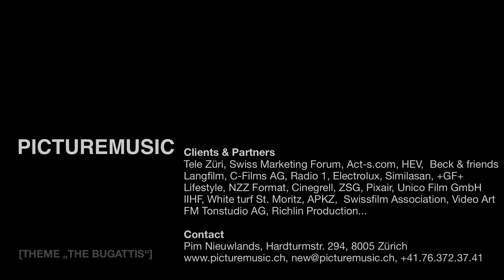PICTUREMUSIC SHOWREEL 2020